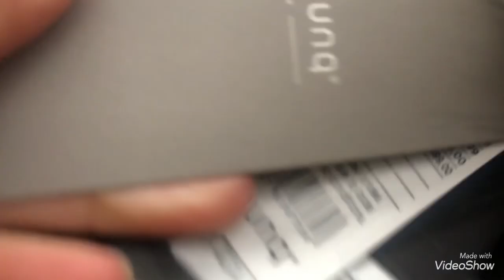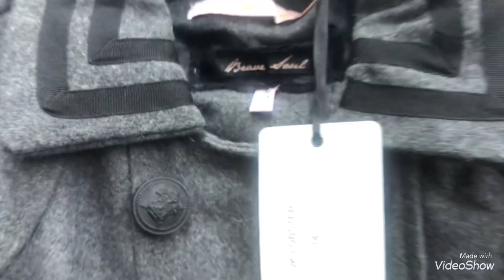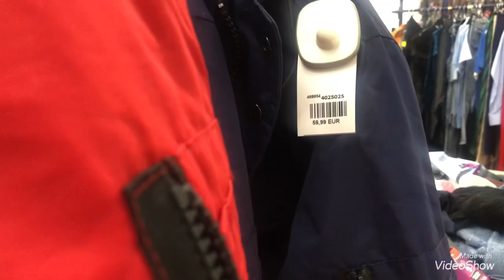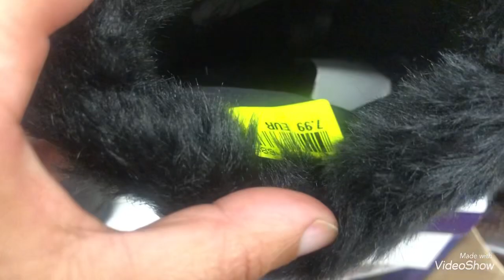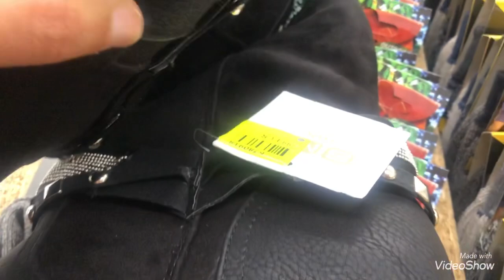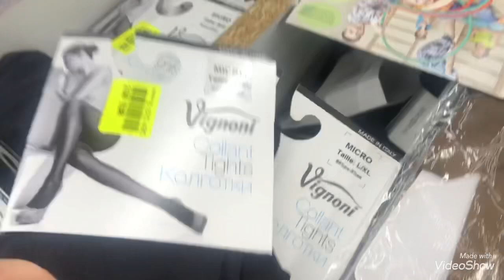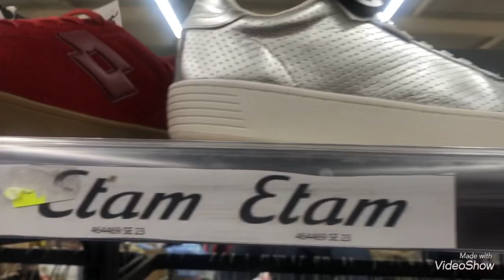NOZ : ARRIVAGES CHAUSSURES VÊTEMENTS 23/10